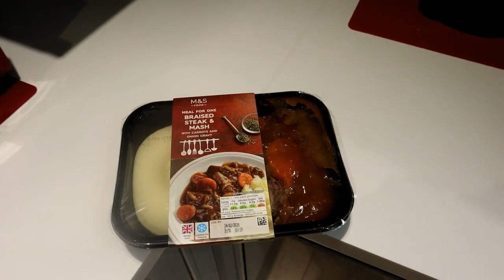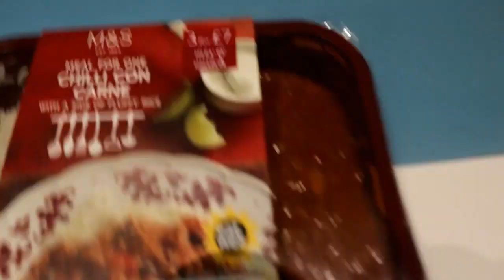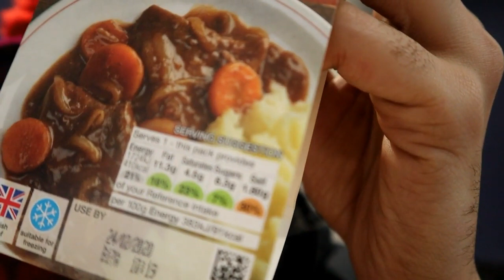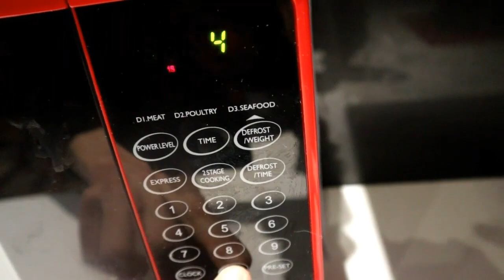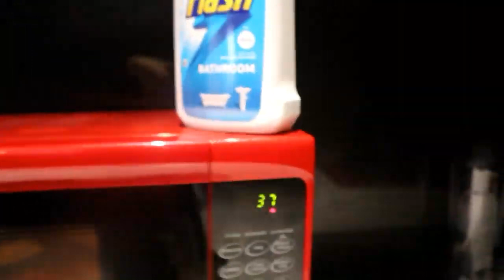Marks & Spencer Steak & Mash & Gravy REVIEW By A R 😍 GovermentPotato 😂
THIS AINT JUST A FOOD REVIEW ITS A ARTV FOOD review LOL